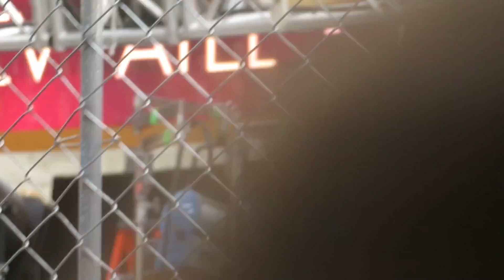Oscar Arives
Oscar arives on a golf cart